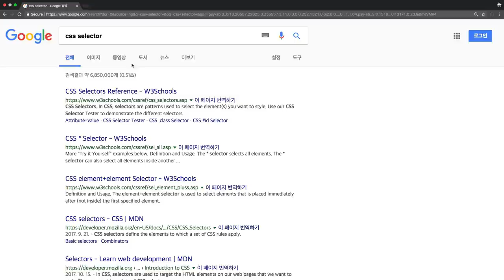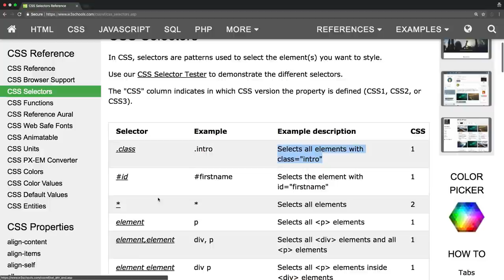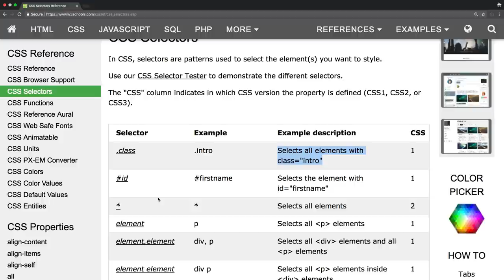WEB2 CSS - 7. CSS 선택자의 기본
전체영상 수업과 소스는 아래 주소에 있습니다.